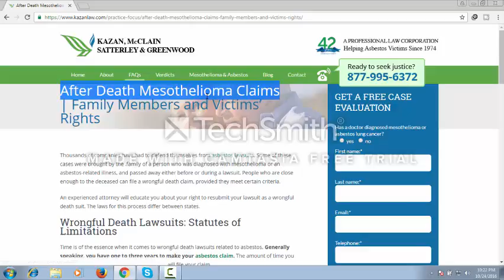mesothelioma claims2016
only for lawyer

keyward

asbestos attorney,
asbestos lawyers,
lawyer mesothelioma,
mesothelioma,
mesothelioma attorney,
mesothelioma cancer,
mesothelioma claims,
mesothelioma diagnosis,
mesothelioma law,
mesothelioma lawsuit,
mesothelioma lawyer,
mesothelioma settlement,
mesothelioma claims,
1 800 business number,
hotels.comn,
0 apr intro credit card,
plumbers in scottsdale az,
mesothelioma survivors,
mesothelioma claims,
mesothelioma net,
0 apr business credit cards,
0 annual apr card credit fee no,